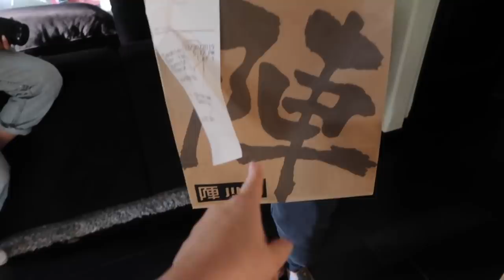Speaking Spanish for 24 hours (almost impossible)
TURN THOSE CAPTIONS ON IF YOU DON'T KNOW SPANISH!!!

Hey guys I hope ya'll enjoyed this IMPOSSIBLE challenge!! Thank you for the constant support I love you so much!! muawhhh